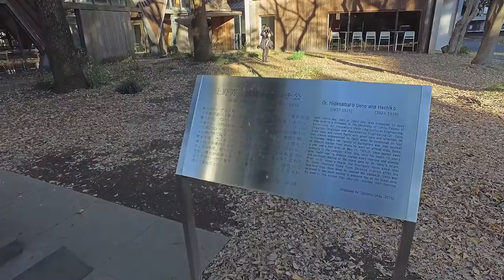Hachiko And Dr. Ueno Reunited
Hachiko and Dr. Hidesaburo Ueno finally reunited. Statue in their honor and memory near the No-seimon Gate of the University of Tokyo, Hongo campus, Bunkyo Ward.